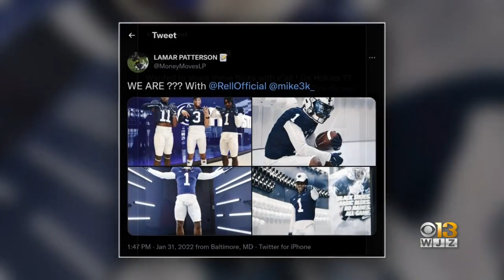Local Football Community Mourns Loss Of St. Frances Academy Star Lamar Patterson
The local football community is mourning the loss of St. Frances Academy wide receiver Lamar Patterson, who died Wednesday in a crash with an MTA Light Rail train in Linthicum.